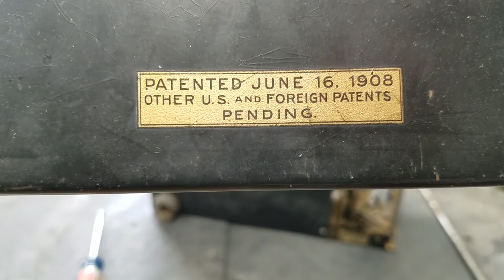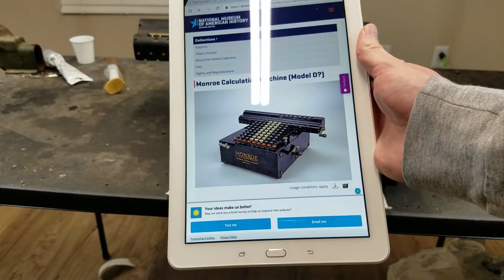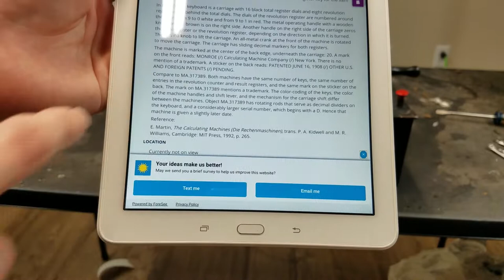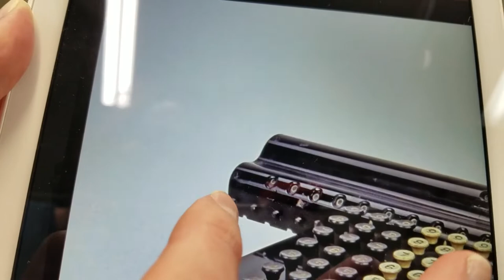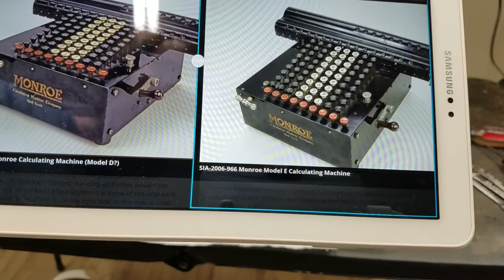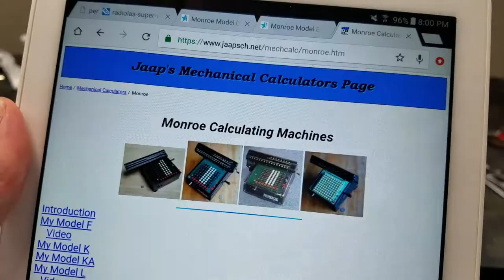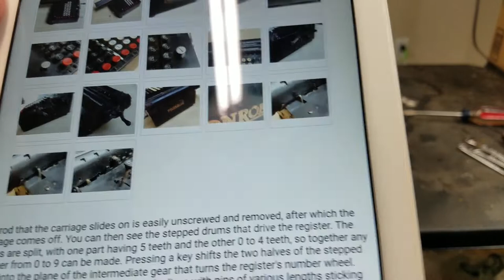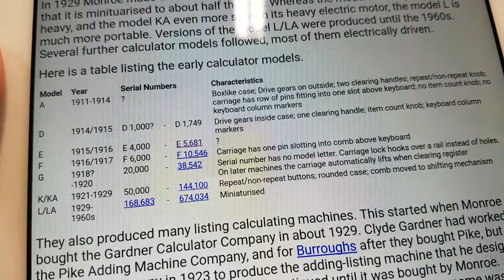Monroe Model D Mechanical Calculator (D858)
Overview and cleanup of this rare Monroe model D, then a comparison to other contemporary Monroe models